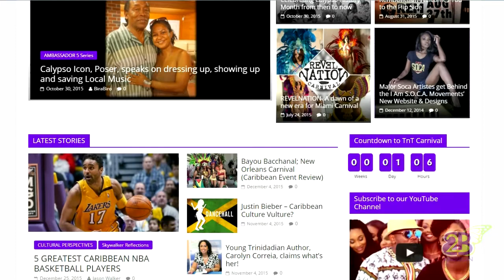2B Karibbean and Moments of a Black Queen-Episode 1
2B Karibbean collaborates with Moments of a Black Queen for the latest on Caribbean music, events and culture